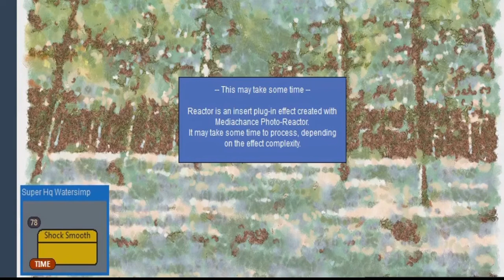Art | Painting the Snow and Northern Lights | Neil Glenwright Art | Amimated Paintings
A repaint of an original piece by Neil Glenwright.